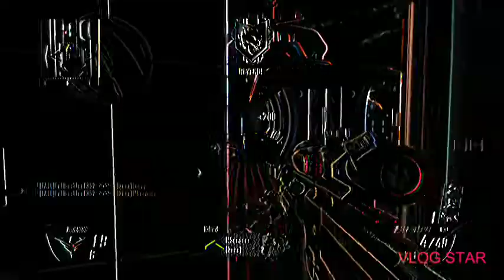I put music over my cod bo2 game...what happened?